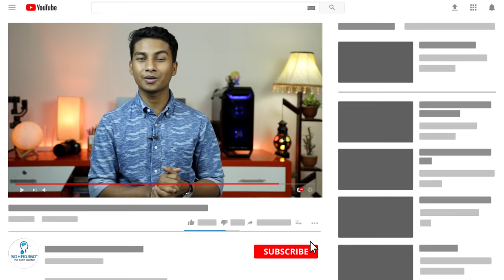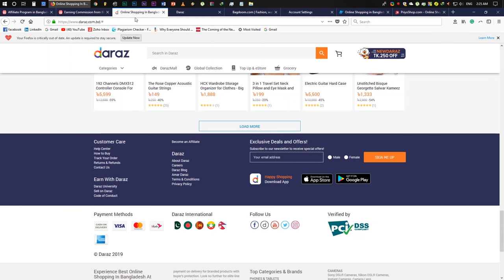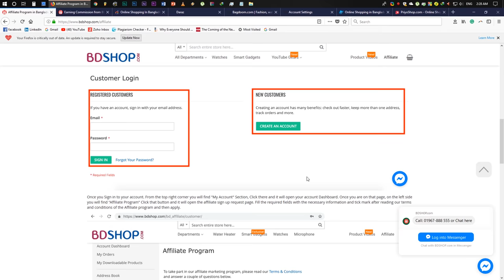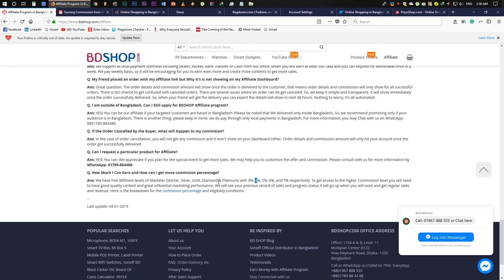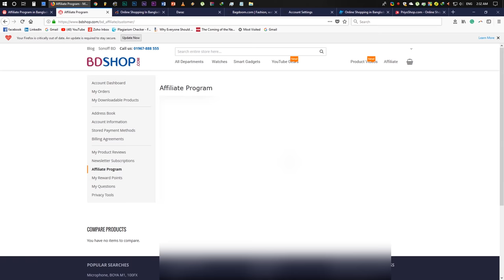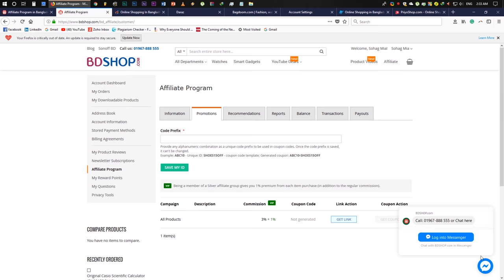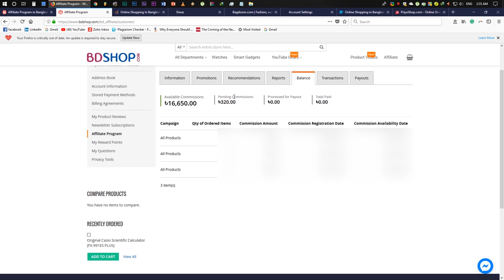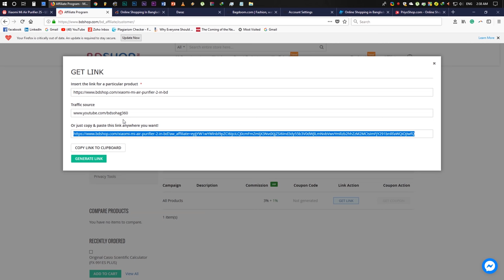Earn Money by Affiliate Marketing from YouTube/Blog/Facebook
Affiliate Marketing is a popular way of earning money for YouTubers and blogger around the world. Most of the people depend on Amazon and other popular global sites. But these sites are not available from Bangladesh. There are some sites in our country offering an affiliate program for creators.